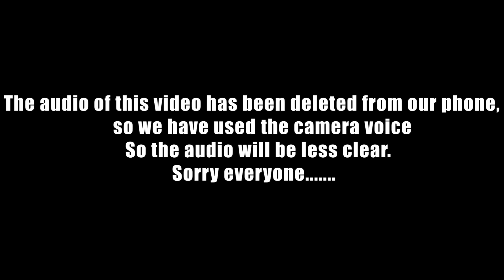New Setup for my Aquarium|Adding New Fishes|Aquarium Reset|പുതിയ മീനുകൾ|My Guppy Farming Updates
THE_GUPPY_KID
This video is all about the new setup of our aquarium and the variety of fishes added in the tank. Also our coming video updates are shared in this video, so don't forget to watch.